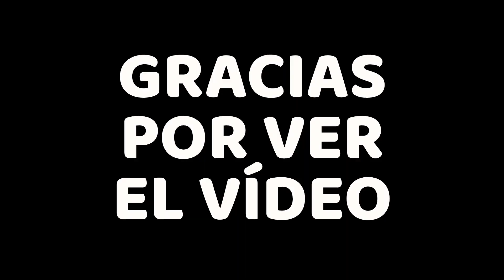EL CULTO OCULTO DE PUEBLO LAVANDA - POKÉMON TEAM ROCKET EDITION ESPAÑOL POSTGAME #34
Vídeo jugando a Pokémon Team Rocket Edition en Español donde somos un recluta del Team Rocket y nuestro starter es un Zubat.

Hoy nos adentramos en el culto oculto de pueblo lavanda donde vemos a Yveltal.